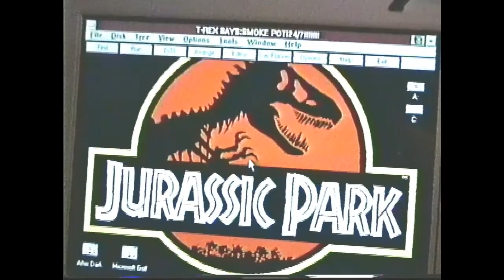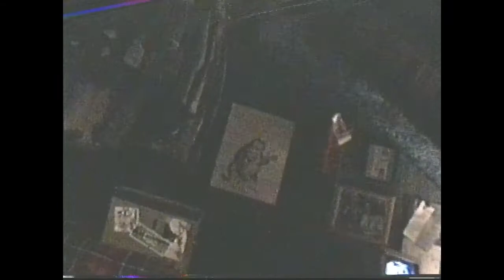Bliss Barn Jam @ The Barn - Campbell Ca. featuring: Bliss Ninnies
Who Are the BlissNinnies ?
(Mark "Tuttie" Danley, Jerry "Homer" Brown, Nick "Mooshie" Chargin, Victor "VeMan" Manning,Bret Bailey)

Since the Fall of '90, BlissNinnies have been performing electrifying sets at parties, clubs, and festivals all over the San Francisco Bay Area, as well as Eureka/Arcata, Davis/Chico, Santa Barbara, Los Angeles, Lake Tahoe & Las Vegas, NV, Eugene & Portland, OR., and points in between.

During that time, we've built a rich repertoire culled from the best of American Folk, Rock & Roll, and Rhythm & Blues traditions. From these influences, and our individual backgrounds in Jazz, Electronic, and Modern Art music, BlissNinnies weave a colorful fabric of High-Energy, original, psychedelic dance music to shake your bones and rock your soul.

With Whom Have They Played ?

What kinds of music do they play ?

BlissNinnies have been known to bring an audience to waves of excitement playing their own colorful original progressive material, but are equally at home playing tunes from such great American artists as: The Allman Brothers Band, The Grateful Dead, Frank Zappa, The Band, Bob Dylan, ZZ Top, Chuck Berry, Little Feat, Phish, and the legendary HighTailers!! And they're not afraid to mix it up with music fromThe Who, The Beatles, Eric Clapton, Pink Floyd, and other great bands!!

It is with a heavy heart that BlissNinnies announce the unanticipated passing of our dear friend, brother, and bandmate, Victor Manning. On April 23rd, 2019, Victor passed away suddenly, dramtically, and unexpectedly. In Victor's own words, from his song "Precious Time", "I couldn't say goodbye, 'Cause I wouldn't want to leave you behind..."

Victor's family, friends, and many fans will remember his warm heart, his sensitivity, his kindness, his generosity toward others, and his driving passion for music.

Victor couldn't say goodbye, and his sudden, unexpected departure left us unprepared and reeling at our loss. Victor will be sorely missed, but we may find comfort in his music which brought us joy, peace, healing, and fun.

Victor was a musician's musician. He brought his professionalism, dedication, and sense of quality to every musical endeavor in which he participated.

Video shot and uploaded by:Page Productions
Gordon Scott "Chip" Page